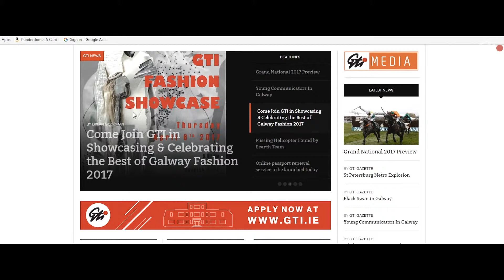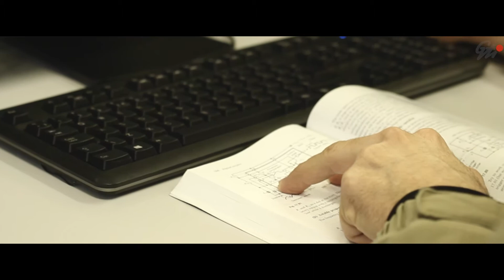STEM Technology @ GTI